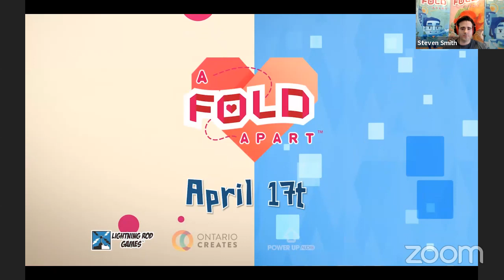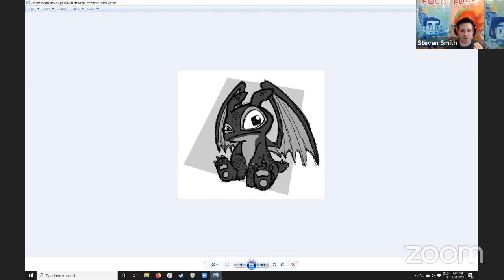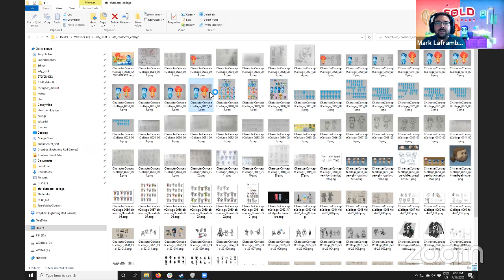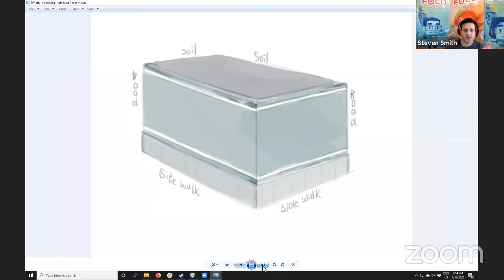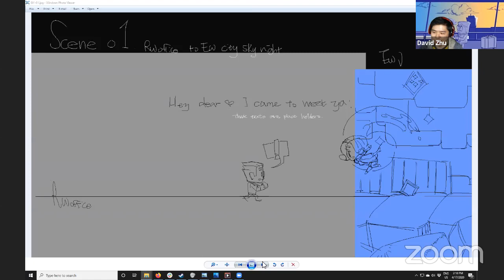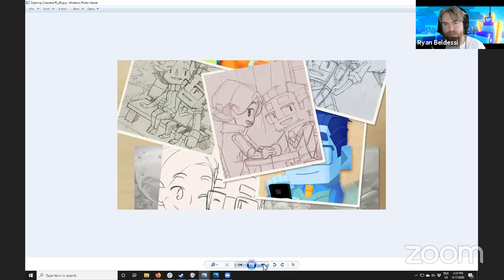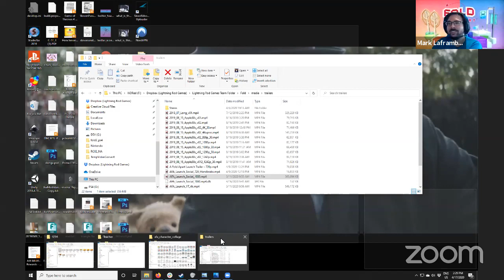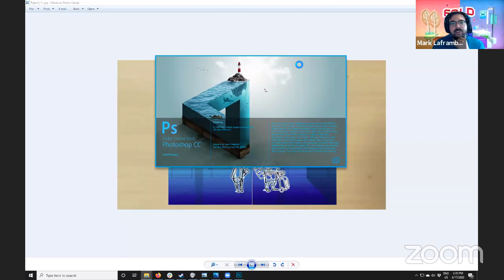Game Launch Party: A Fold Apart